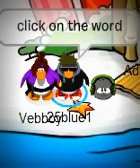Club Penguin: How to get the Silver Surfboard